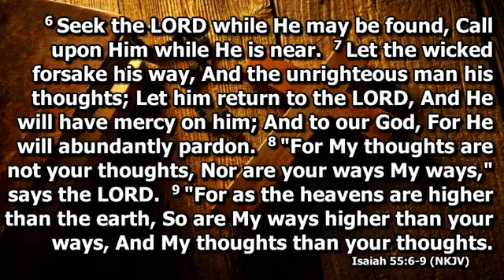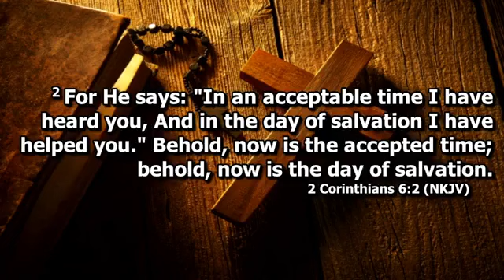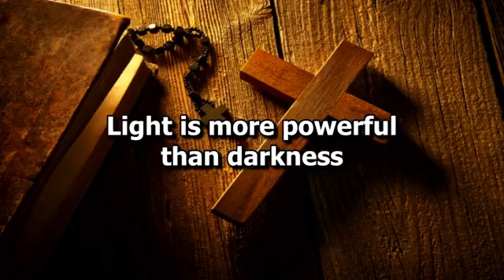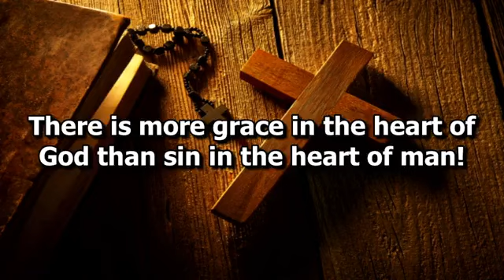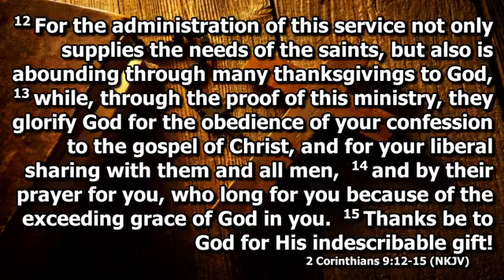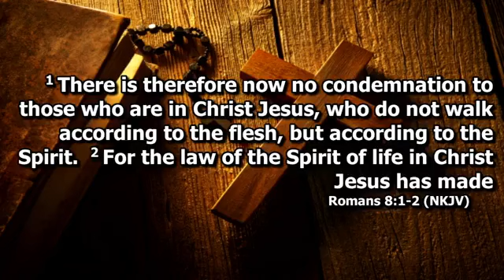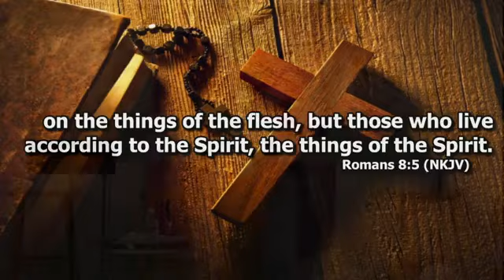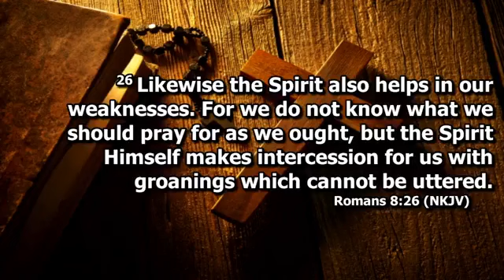Sunday Evening Service September 3, 2023 - Thinking Beyond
The video recordings of our messages are intended to be supplemental to your involvement in a local church. If you live in or around Myrtle Creek, Oregon, we welcome you to attend Harvest Christian Assembly as your church home.